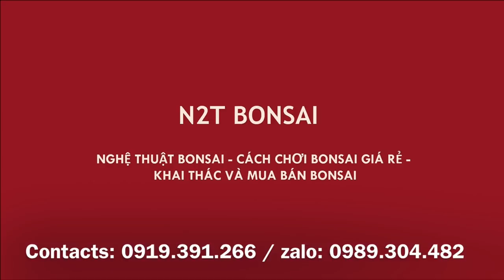TÙNG LA HÁN TRỰC HOÀNH QUÁ KHỦNG GIÁ 60 TRIỆU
Tùng La Hán Bonsai chợ Bonsai Vạn Phúc Hà Đông